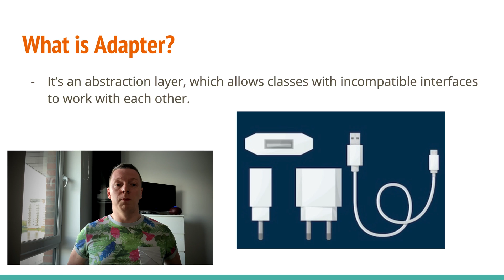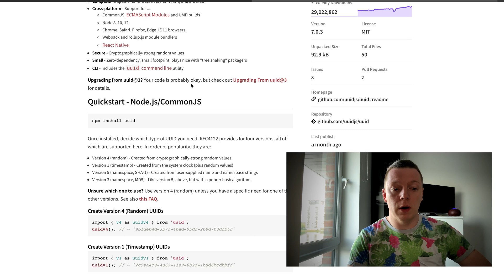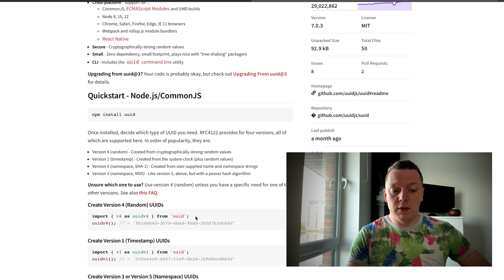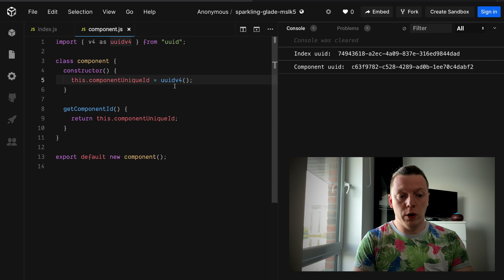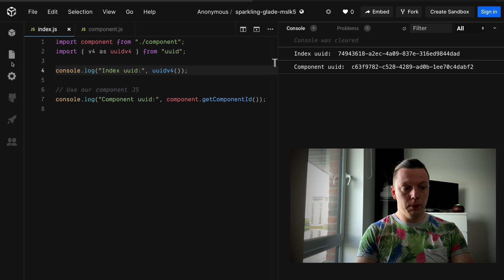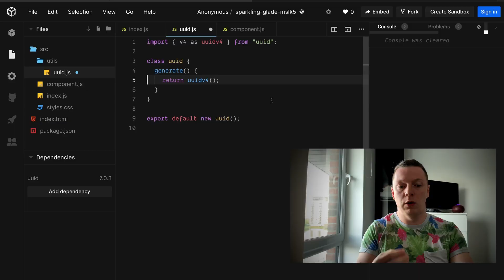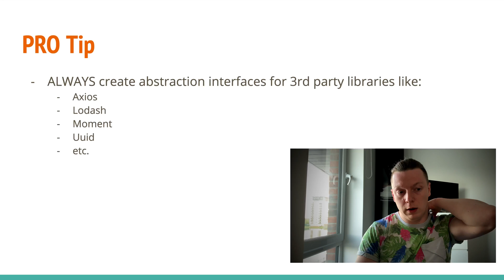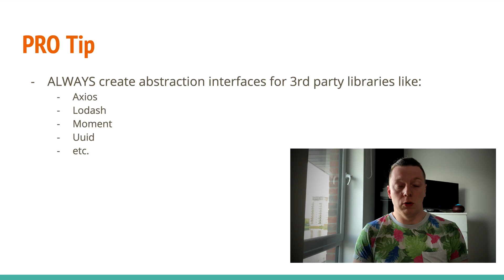JavaScript - Adapter Pattern explained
In this video I am explaining a use of Adapter Design Pattern in JavaScript. This pattern is very popular among the major OOP languages like C#, Java etc. But we can also utilise of it’s good in JavaScript.

I have tried to explain this pattern in the simplest manner possible, without any overcomplicated examples and extremely confusing terminology.

So hold on tight and enjoy.

If you have got any questions or suggestions don’t hesitate to put the in to the comment section down bellow this video.

Action starts at 4:39 :D